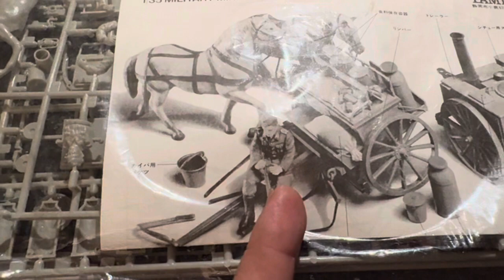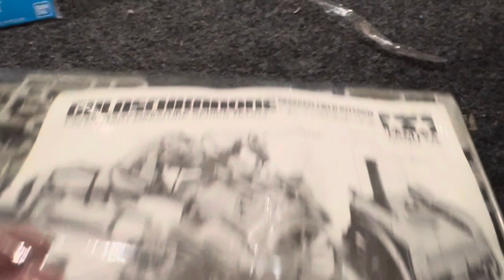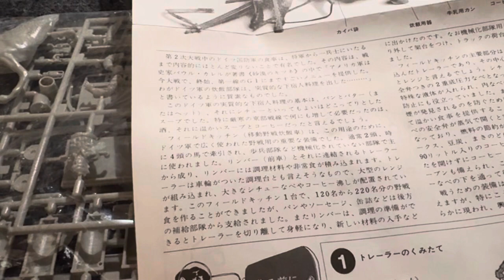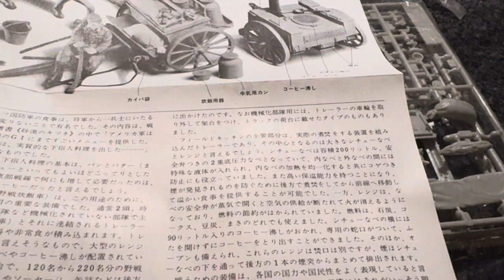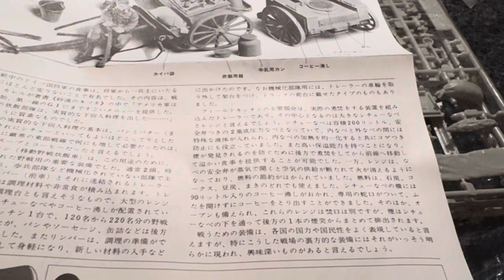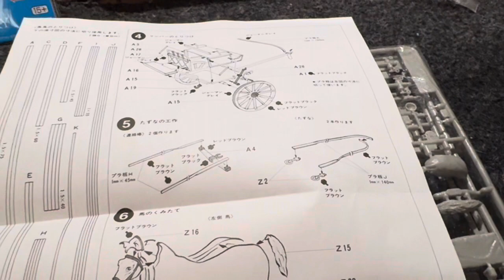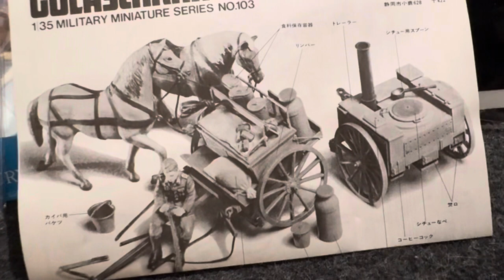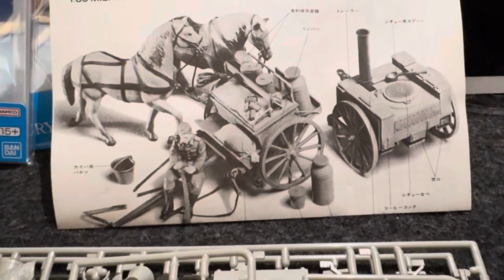浅井模型店 タミヤMM103 フィールドキッチンセット 小鹿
欲しかった一品